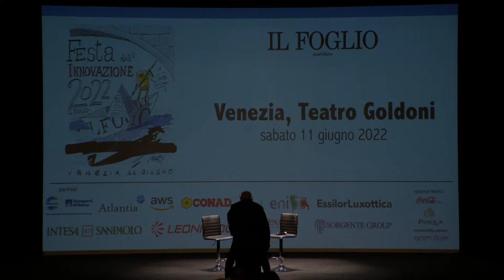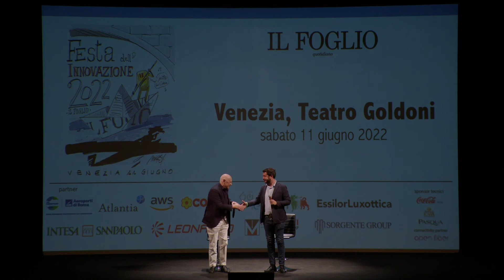Carlo Nordio alla Festa dell'Innovazione 2022